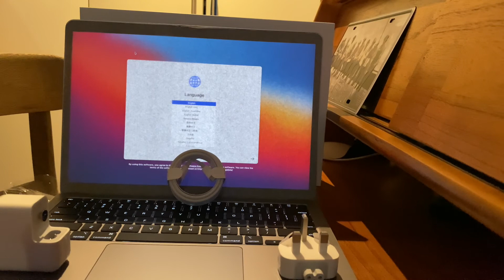Incredible surprise unboxing!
Hello everyone welcome to an other video, sorry for not uploading for so long.